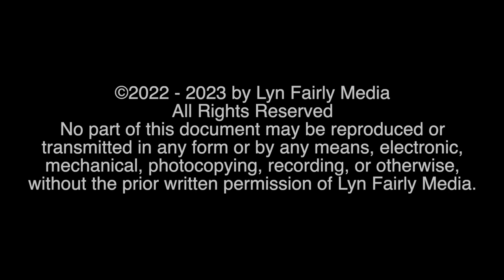SBIFF 2022: LICORICE PIZZA - ALANA HAIM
Lyn Fairly and Journey Wade-Hak speak with Alana Haim, one of the stars of LICORICE PIZZA (2021), on the red carpet at the Santa Barbara International Film Festival.